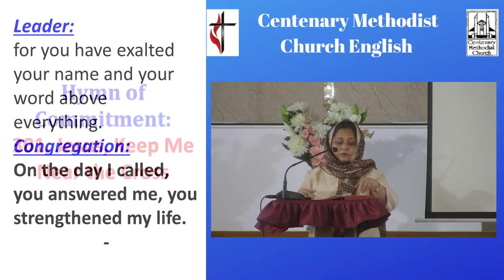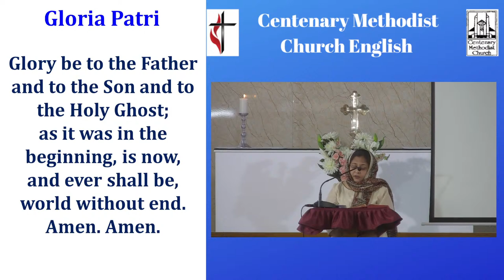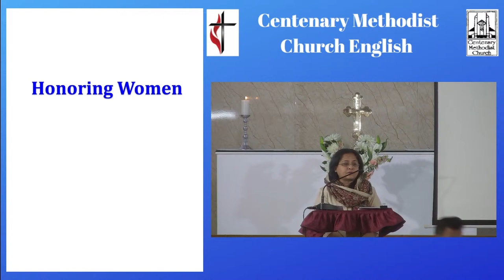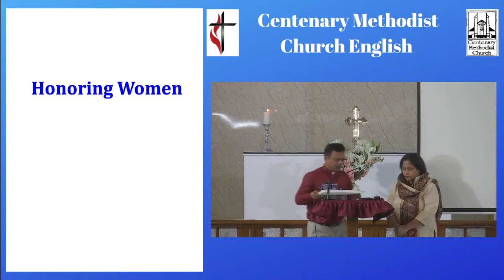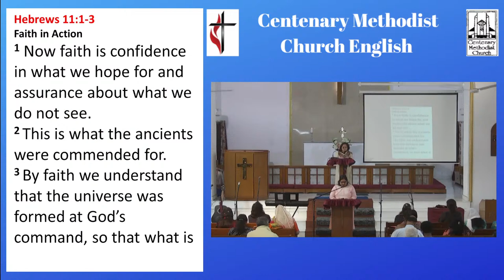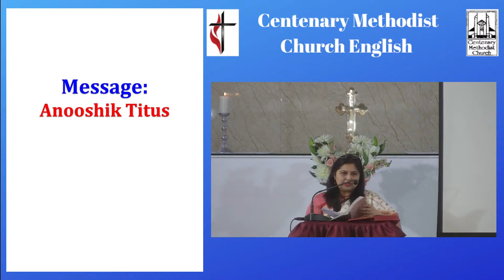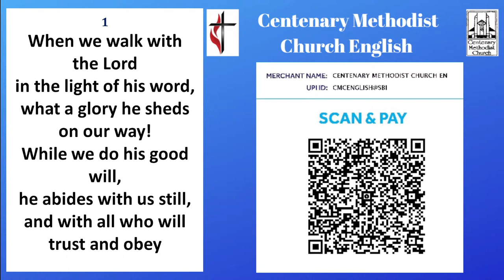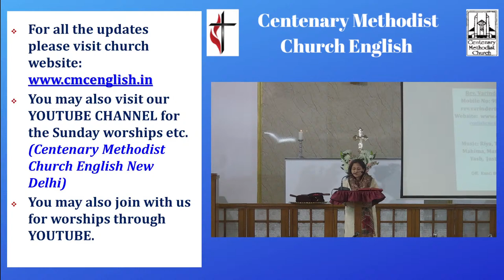Centenary Methodist Church English New Delhi | WSCS Sunday